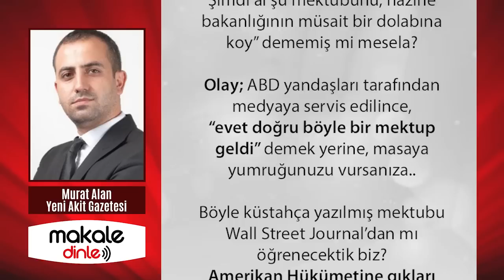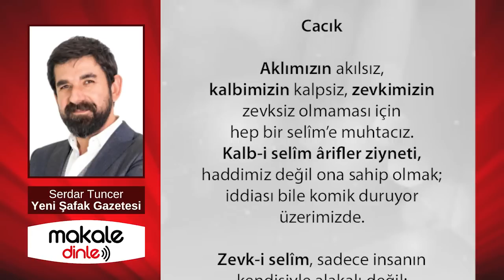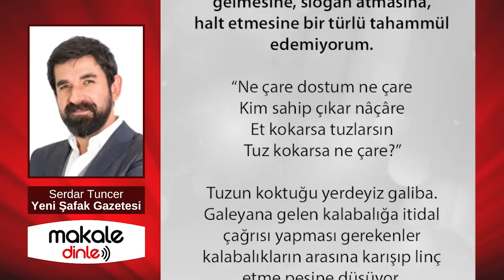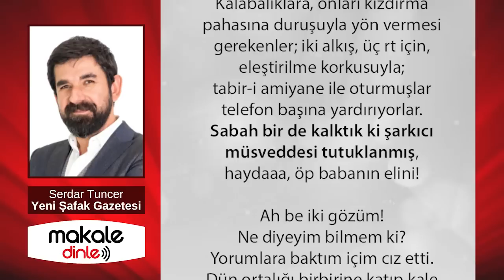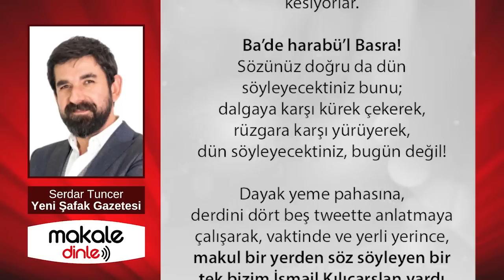ORTALIK YIKILIYOR AMA TÜSİAD'IN GIKI ÇIKMIYOR! İŞTE TÜSİAD BUDUR! SİZDEN BİR CACIK OLMAZ!...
Amerikan Hükümetine gıkları çıkmıyor. Ama aynı TÜSİAD, üzerine vazife olmayan konularda ise mangalda kül bırakmıyor. Olay; ABD yandaşları tarafından medyaya servis edilince, “evet doğru böyle bir mektup geldi” demek yerine, masaya yumruğunuzu vursanıza.. Böyle küstahça yazılmış mektubu Wall Street Journal’dan mı öğrenecektik biz?..